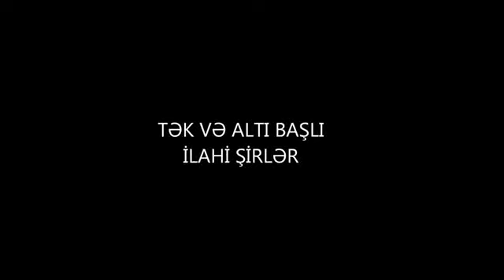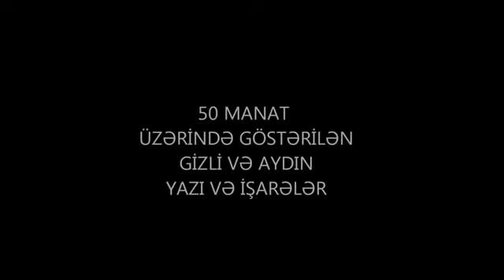AZƏRBAYCANDA MASON ABIDELERI.avi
hele nece gizli dosyalar var.